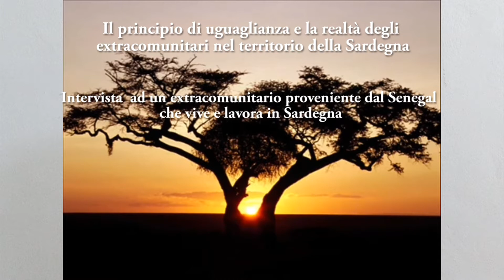Dalle aule parlamentari alle aule di scuola. Lezioni di Costituzione.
Il video contiene l’intervista condotta dagli alunni delle classi 1 A e 2 D del Liceo scientifico/linguistico “Mariano IV D’Arborea” di Oristano (sede di Ghilarza), ad un extracomunitario proveniente dal Senegal che vive e lavora in Sardegna da oltre venti anni.
L’intervista rappresenta il punto finale di un percorso di ricerca che parte dall’analisi del principio di uguaglianza, previsto all’art. 3 della Costituzione italiana e all’art. 1 della Dichiarazione universale dei diritti dell’uomo.
I ragazzi hanno fatto delle riflessioni sulla effettiva applicazione del suddetto principio con riferimento alla realtà degli extracomunitari in Sardegna.
L’intervista è servita per sensibilizzare gli alunni rispetto alla condizione degli immigrati e alle loro difficoltà di integrazione nel tessuto sociale sardo. Si ritiene, infatti, che il primo passo verso la comprensione tra gli extracomunitari e la popolazione residente sia la reciproca conoscenza.
A.S. 2016/2017
ISTITUTO MARIANO IV D'ARBOREA (ORISTANO)